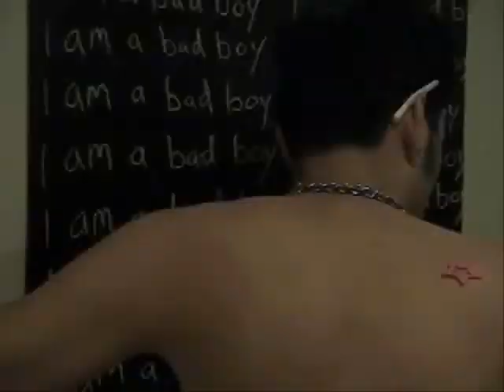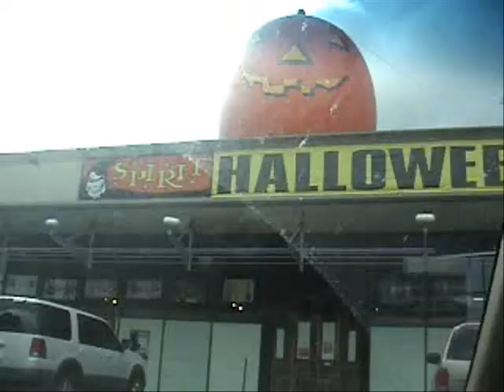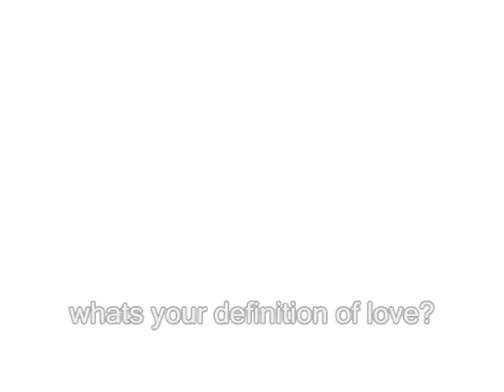trick or fuck part 1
(season finale) with halloween around the corner Jacob debates doing a nude photoshoot and questions the meaning of love